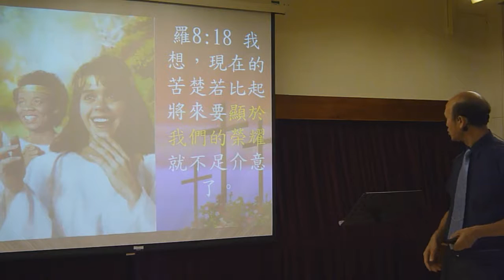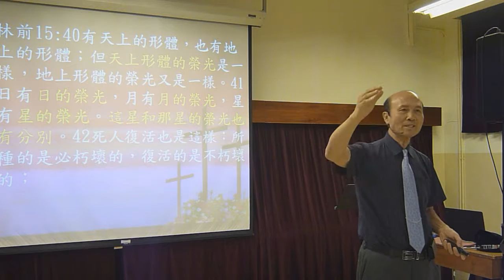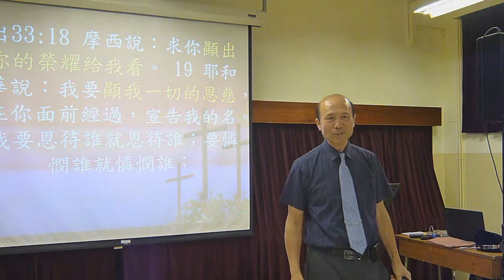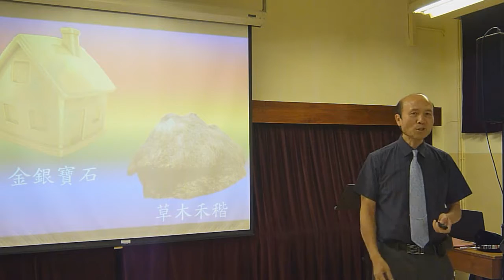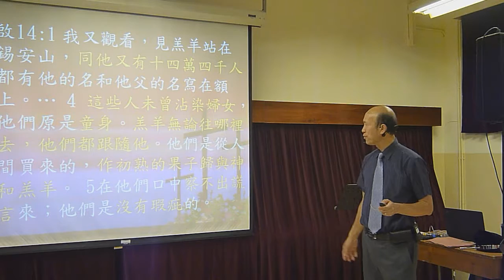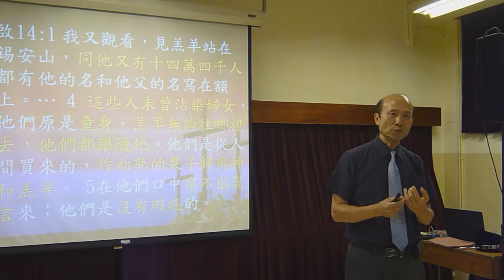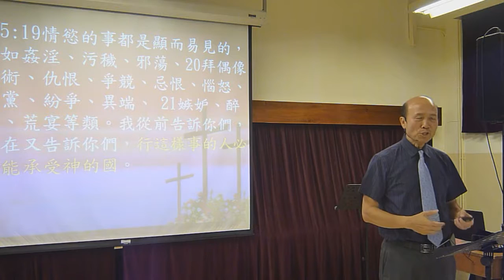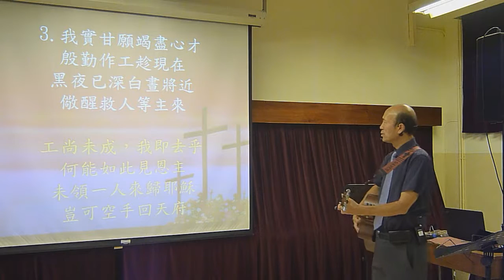基督徒將來的榮耀-葉牧師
基督徒將來的榮耀 先有聖經